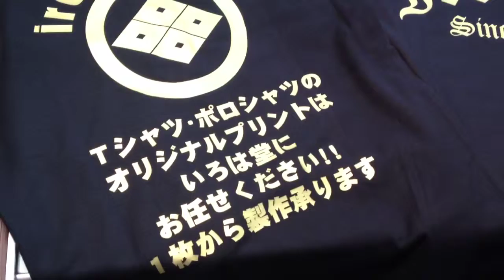鳥取市でTシャツやポロシャツのオリジナルプリントをお探しなら!!地元の老舗はんこ屋 いろは堂へ!!